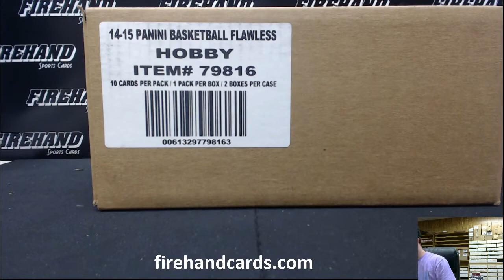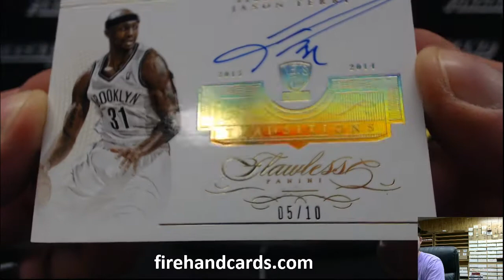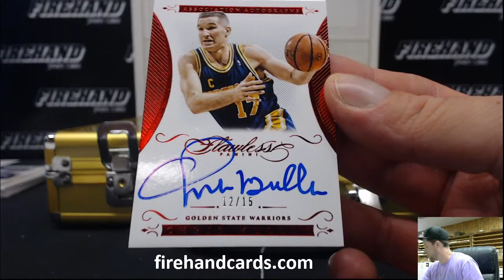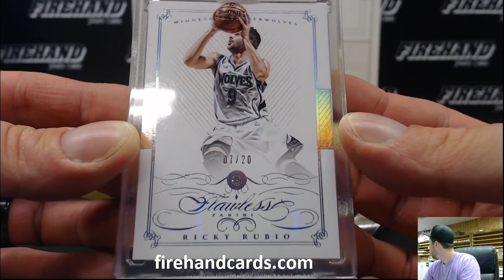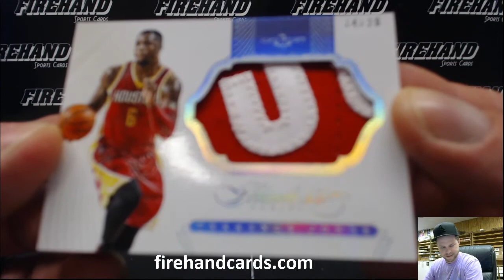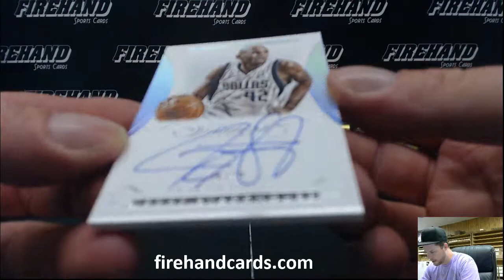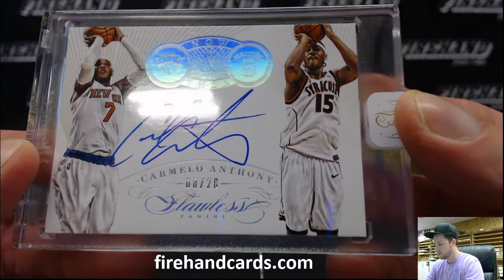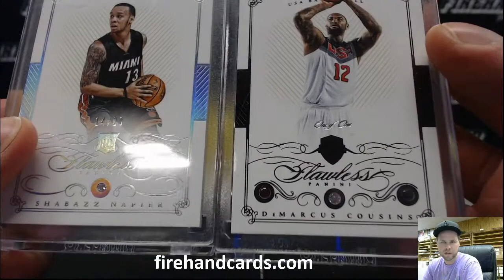2014-15 Panini Flawless Basketball 2 Box Case Break Random Teams #4 ~ 10/30/15